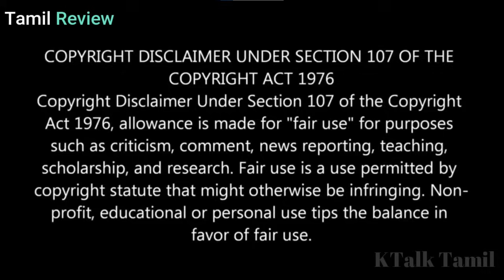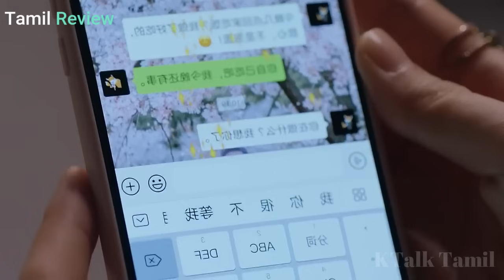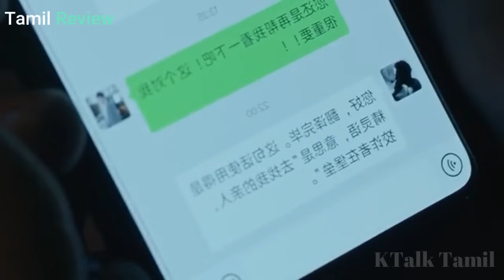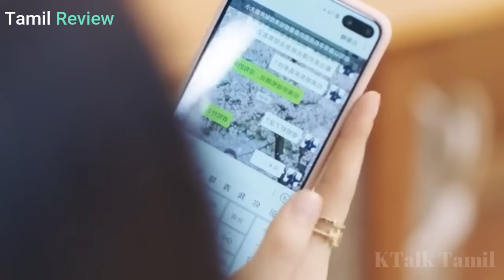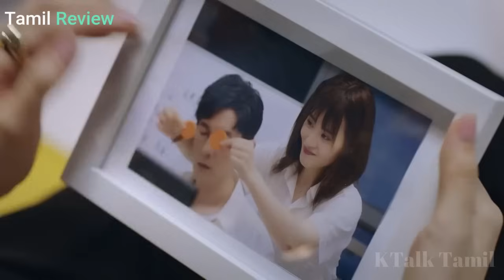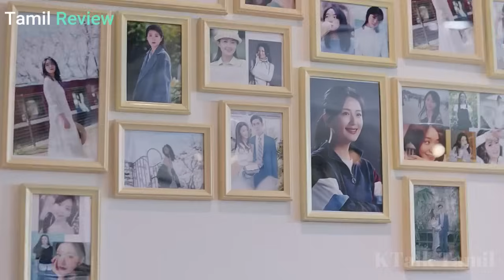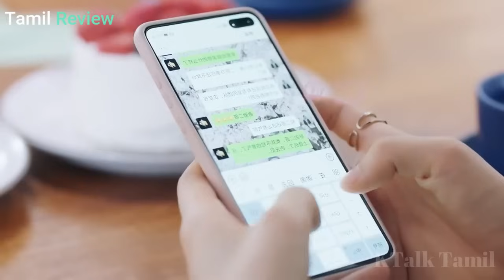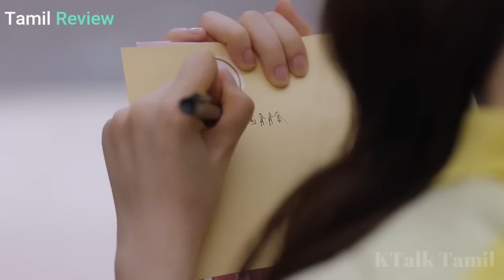part- 05//professor gets married to his student...//Chinese Drama Explained in Tamil//ktt